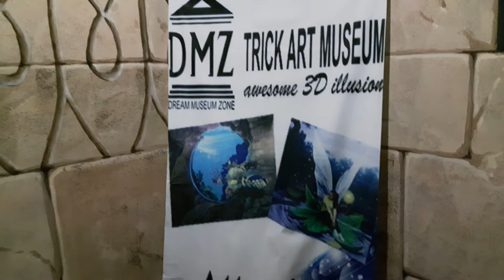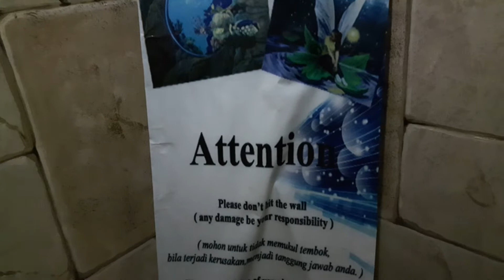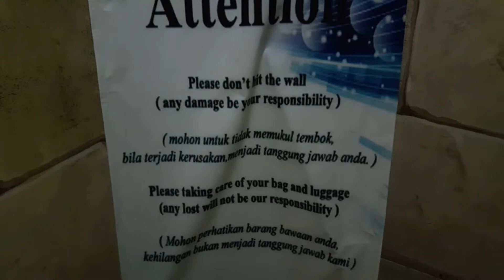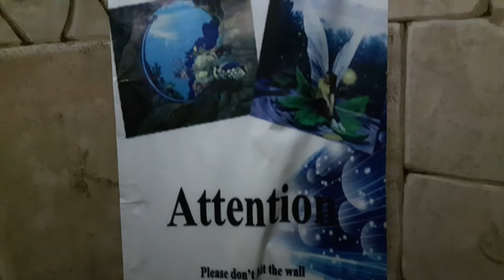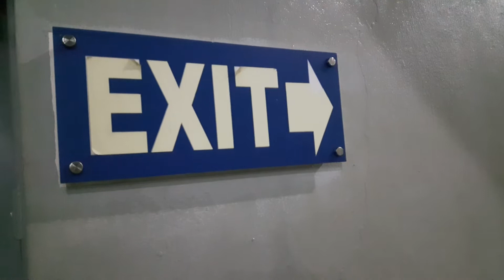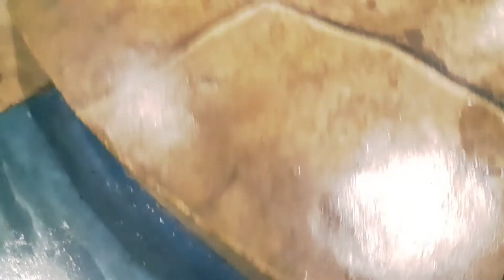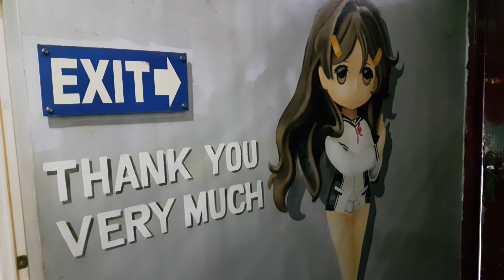3D ART MUSEUM DMZ . dinsdag 22 okt. 2019. Legian (26)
Dream Museum Zone Bali ( DMZ )
JL. Nakula no: 33X , Legian . Kuta  Bali